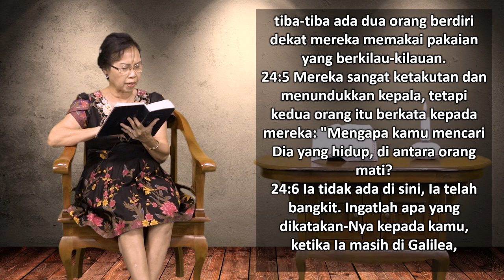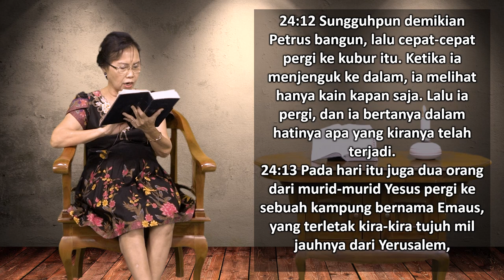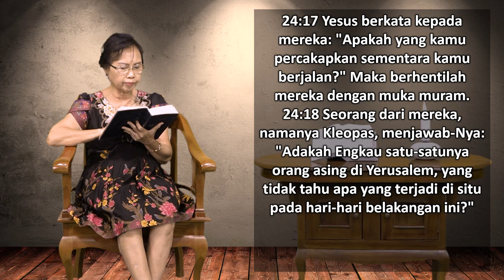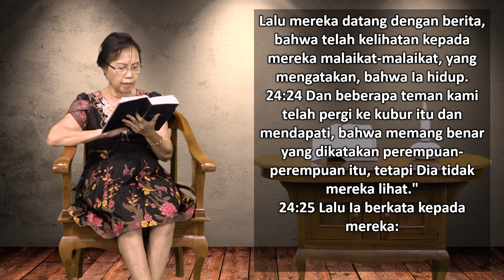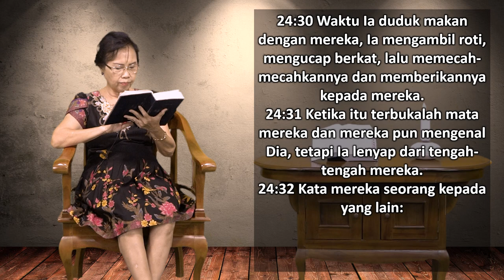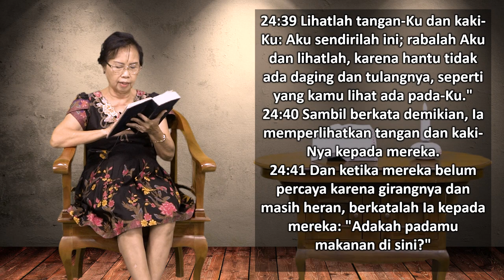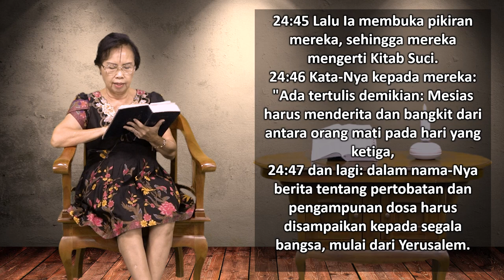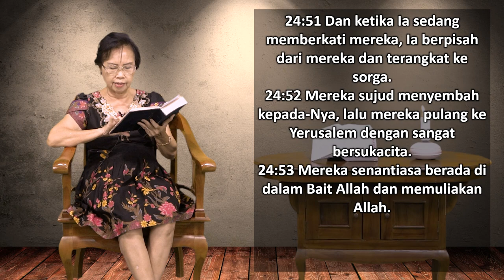Mari Membaca Alkitab | Hari ke 282 | Senin, 9 Oktober 2023